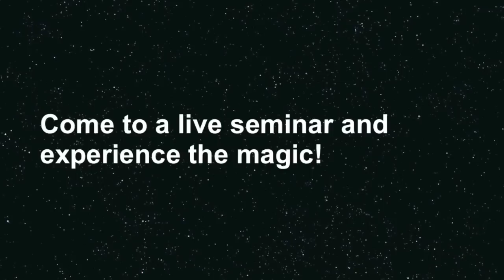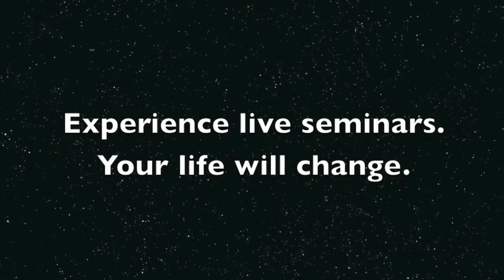625 FasterEFT helped Me Move, It's FREE, AND It Works!